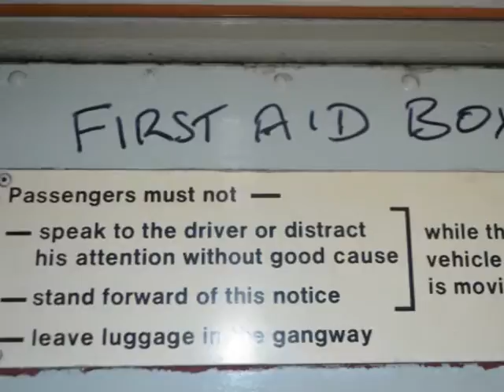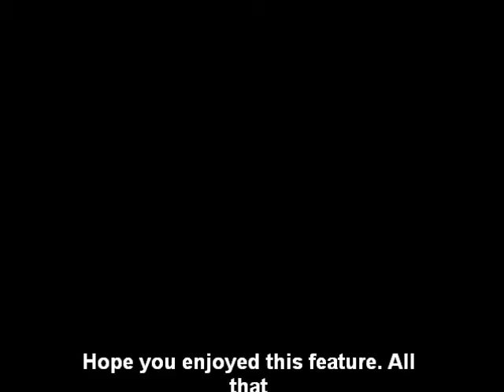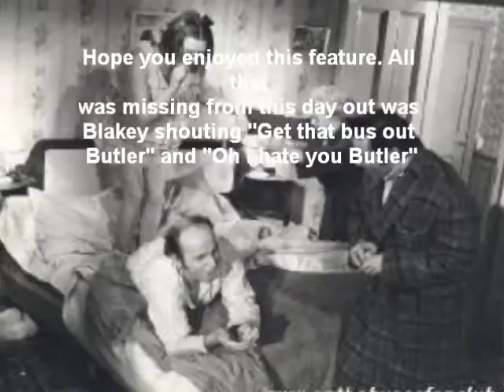The Scottish Vintage Bus Museum, Lathalmond (near Kelty) 2013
A guided tour of this vintage bus collection from over the last 100 years. Hope you enjoy it and give us the thumbs up if you liked it. :)